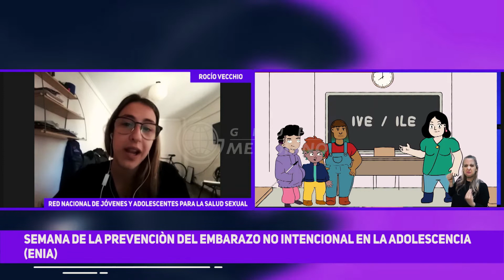Rocío Vecchio | Campaña Puedodecidir | Semana del embarazo no intencional en la adolescencia